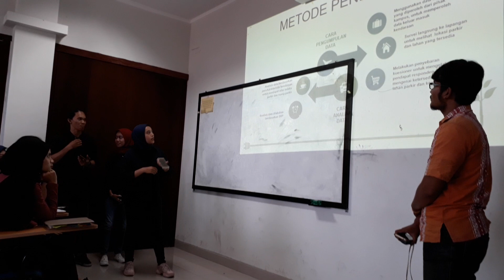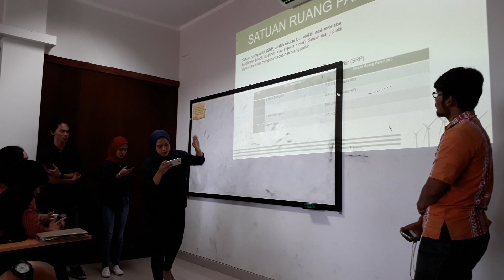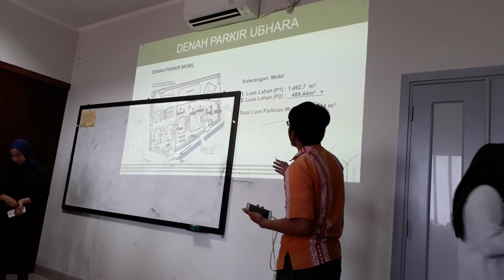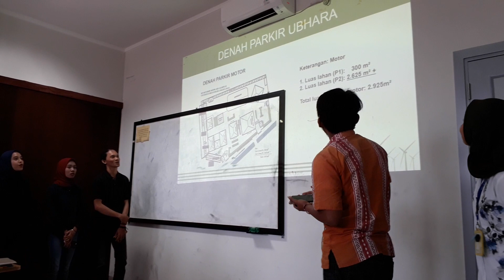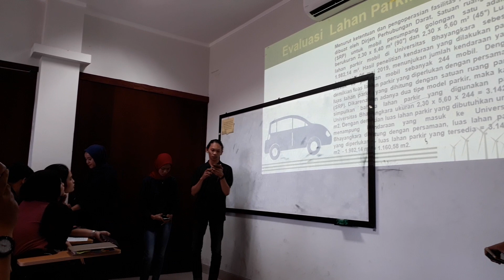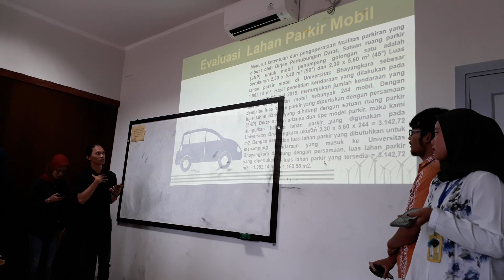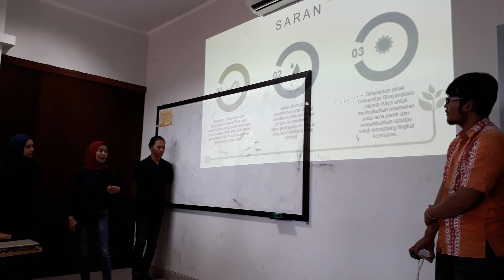Evaluasi Kebutuhan Parkir di kampus UBJ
Video ini menyajikan hasil Penelitian Mahasiswa S1 Manajemen tentang Kebutuhan lahan Parkir di Kampus UBJ